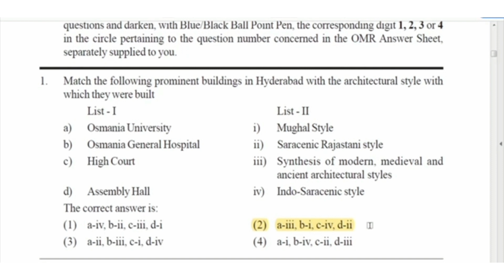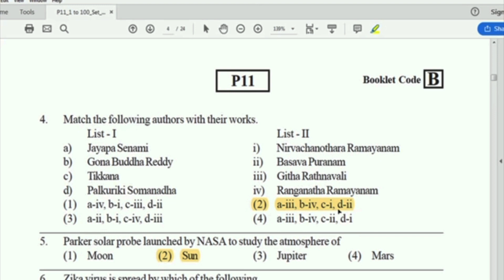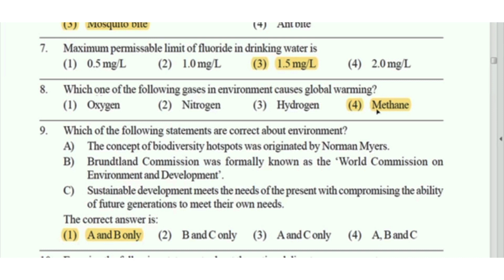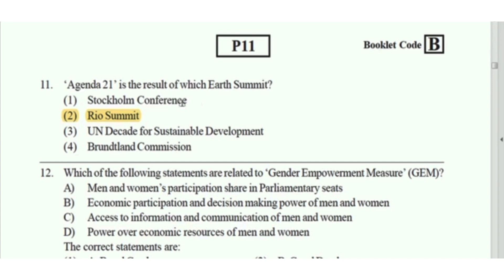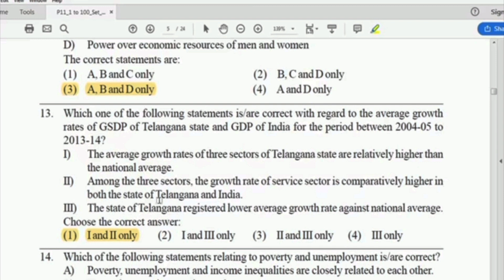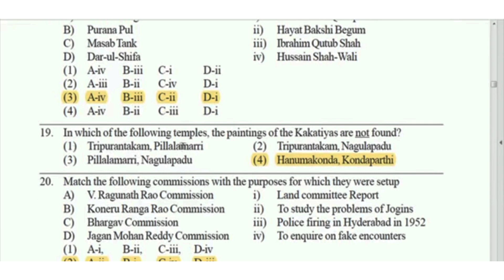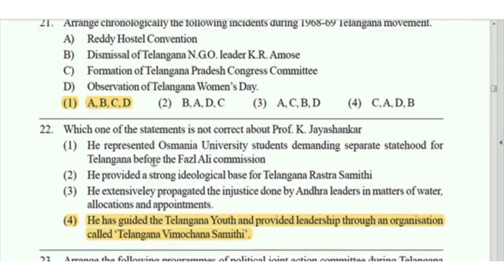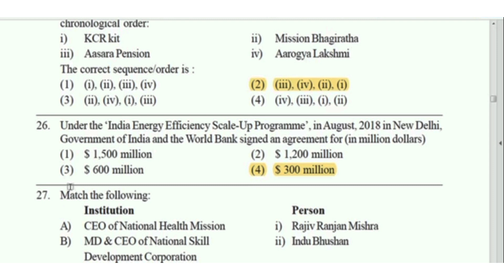Telangana Gurukula TGT/PGT preliminary Question paper with answers key 2018